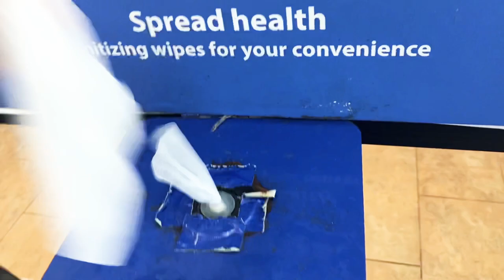SPEND CASH ENVELOPES WITH ME | WEEKEND VLOG | IKEA | Shop with me | Budget with me | Walmart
SPEND CASH ENVELOPES WITH ME - IKEA HAUL - WEEKEND VLOG.

Hey guys! Today I’m spending $ from my household & grocery cash Envelopes. Hope your weekend was great!

My Etsy shop

//EARN & SAVE
Chime Online Banking (Get $50 when you sign up and connect DD)

//Products Mentioned
A5 Planner
Budget Stickers

//CAMERA GEAR USED:
Ring Light